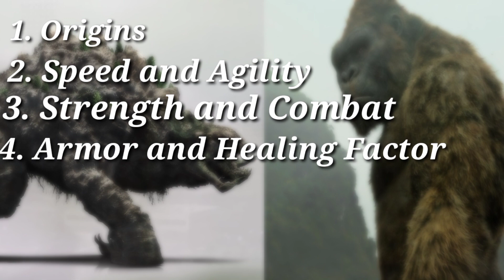Kong Vs Methuselah || Fight Comparison | In Hindi || BNN Review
Kong Vs Methuselah. What if Kong fights with Methuselah.

1. Kong Vs Methuselah in hindi
2. What if Kong fights with Methuselah in hindi
3. Titanus Methuselah in hindi
4. Kong Vs Methuselah in hindi
4. Kong : Skull island in hindi
5. Godzilla Vs Kong in hindi
6. Godzilla: king of the monsters in hindi
7. Kong new movie in hindi
8. Godzilla new movie in hindi
9. Origin of Kong in hindi
10. Origin of Methuselah in hindi
11. Weakness of kong in hindi
12. Weakness of Methuselah in hindi
13. All titans of MonsterVerse in hindi
14. All kaiju of MonsterVerse in hindi
15. New titans in Godzilla vs kong in hindi
16. Methuselah kaiju in hindi
17. Kaiju powers in hindi